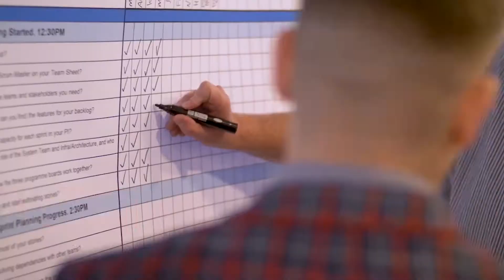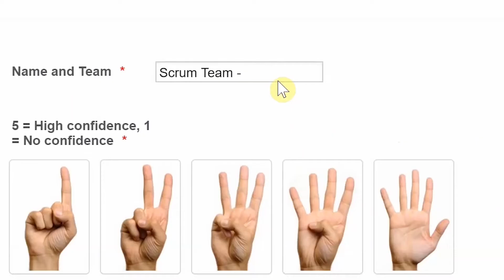From Physical to Digital - PI Planning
Agilicist can assist companies large or small across the UK with their PI Planning events. Whether that be physically or digitally.

Agilicist facilitate  big room or virtual PI Planning events GLOBALLY.

With over 70 client PI Planning events under our belts, ranging from small single trains (of 30 people) to multi train events (of up to 500 people) we've got the expertise, ideas and tools to make your events highly successful.